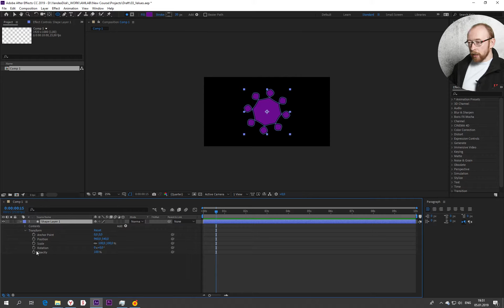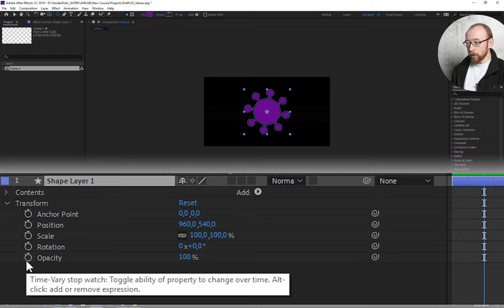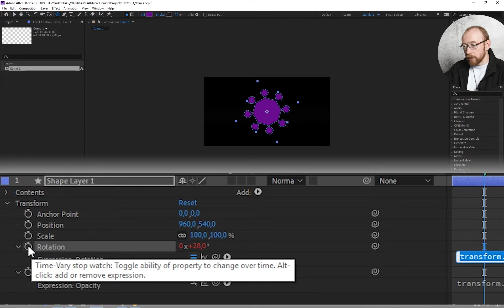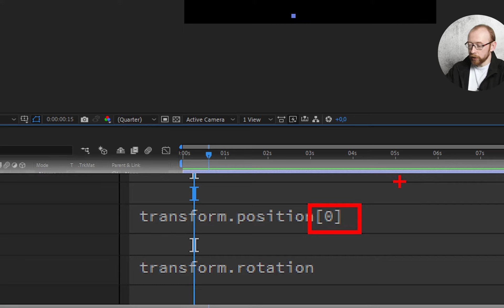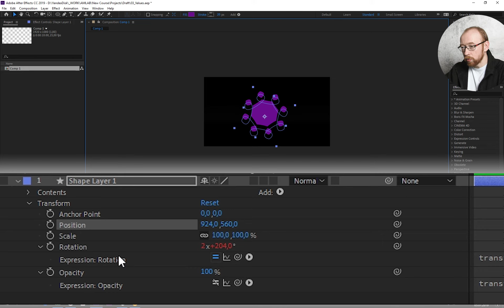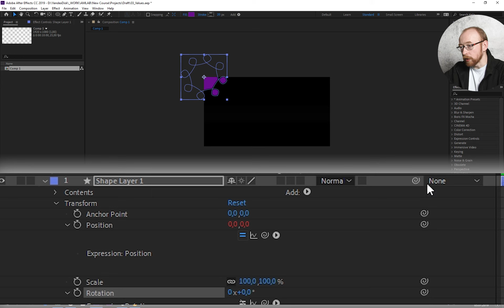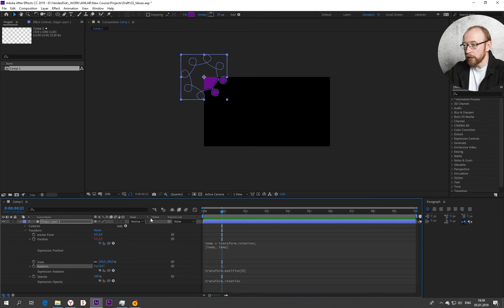AE Expressions. 02. Это просто цифры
Друзья, наконец-то я запустил свой новый курс PROмонтаж. Узнайте о нем подробнее на

Всеобъемлющий курс по работе с видео. Домашки с исходниками реальных проектов.
И море обратной связи.

На самом деле, для expressions все параметры - это просто цифры. И в этом уроке мы разбираем, как он понимает и интерпретирует эти цифры. Какие параметры являются двухкоординатными, какие трех-, и даже четырех-.

Также, если кому интересно, мой курс "Режиссер монтажа" на платформе Skillbox по ссылке

Там я публикую годные бесплатные ассеты и туториалы для видеомонтажа, которые нахожу в интернете.